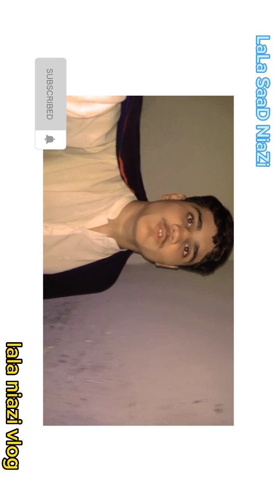lala niazi vlog#vlog my4rdvlog Plazzzzz like me